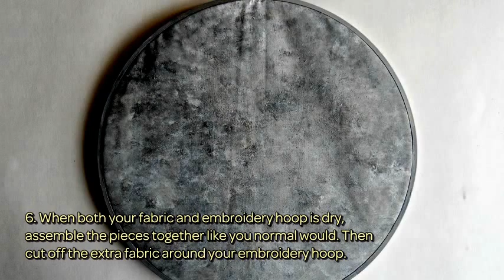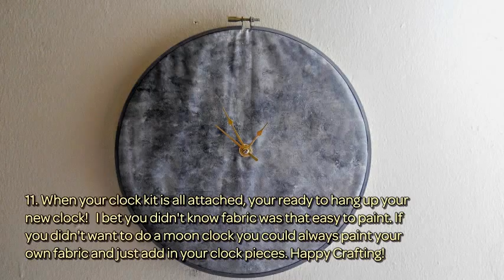Create an Out Of This World Fabric Moon Clock - DIY Home - Guidecentral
About this DIY project:
- Title: Create an Out Of This World Fabric Moon Clock

Supplies:
- Embroidery Hoop
- Cardboard
- White Fabric
- Paint ( in gray, black and white)
- Sponge
- Paintbrush
- Textile Medium
- Clock Kit
- Awl
- Pencil
- E6000
- Scissors